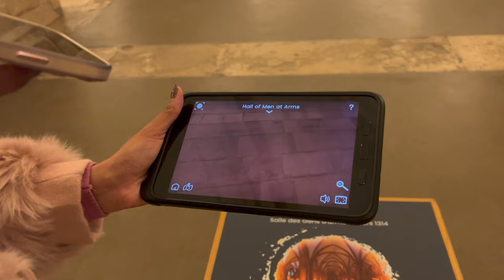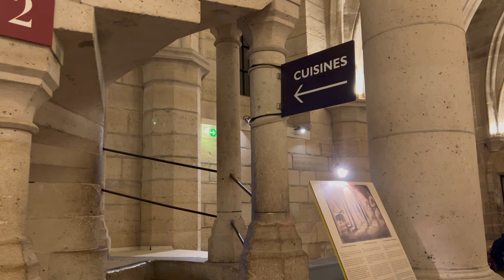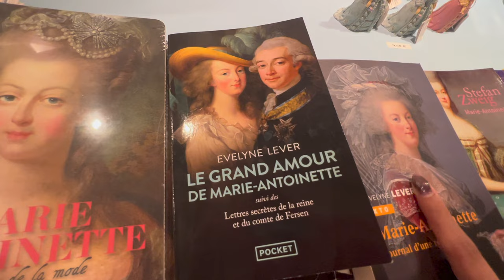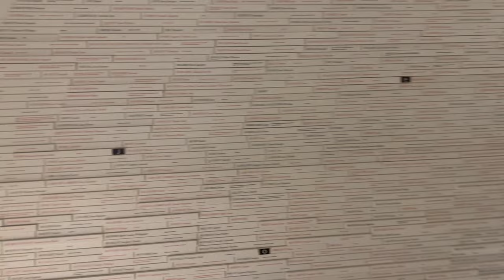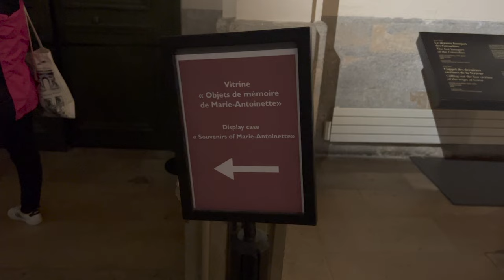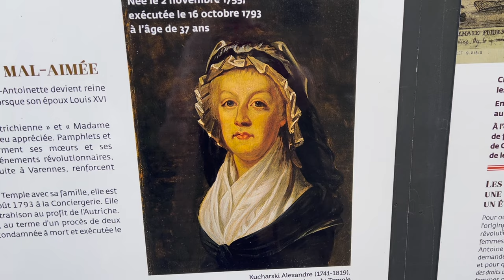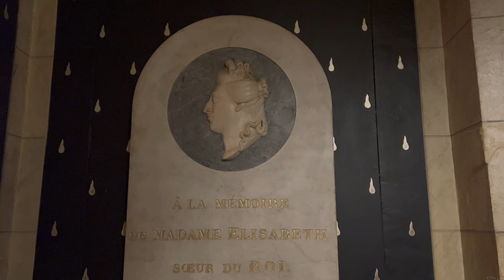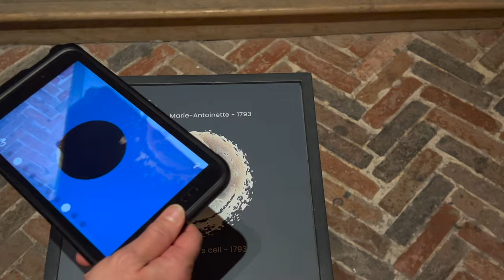NANGIS BANGET LIAT TEMPAT TERAKHIR RATU MARIE ANTOINETTE | Vlog Paris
Welcome!